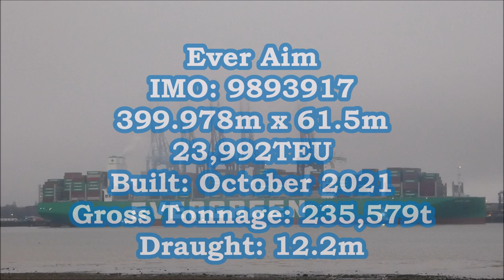Dense fog hampers the arrival of the Ever Aim on her maiden voyage to Felixstowe 18th December 2021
Dense fog hampers the arrival of the mega Max 24 vessel Ever Aim.  As the pilot boards at the Sunk Pilot Station, he knew this wasn't going to be as straight forward as he would have liked.  Fog was hovering around the height of the bridge the whole way into the harbour. As the Aim nears the berth, the fog magically lifts to leave the pilot seeing clearly to berth the Mega Max alongside.

Ever Aim 12.2 metre draught from her last port of Rotterdam. Four tugs for berthing,  planned port side to Felixstowe 8.  Southern crane boomed but not locked so could be slightly delayed. Svitzer Deben centre lead aft on a bollard with a safe working load of 146tons,   Svitzer Shotley starboard quarter made fast on a bollard with a safe working load of 112tons, Svitzer Sky port quarter then mid ships starboard side.   Svitzer Kent meant to be centre lead forward but after a risk assessment because of the fog they decided that it would be safer to make fast on the starboard shoulder.

Port swing just north of the Gard Buoy to allow the DFDS ferry Suecia Seaways to approach her berth alongside Felixstowe Ro-Ro4.